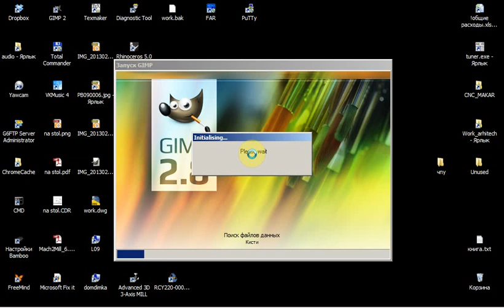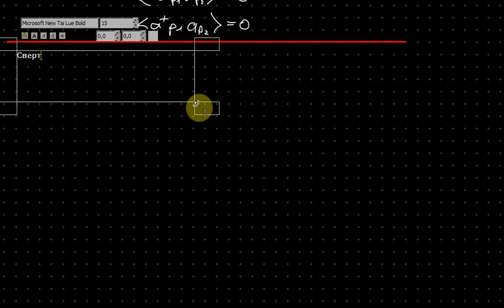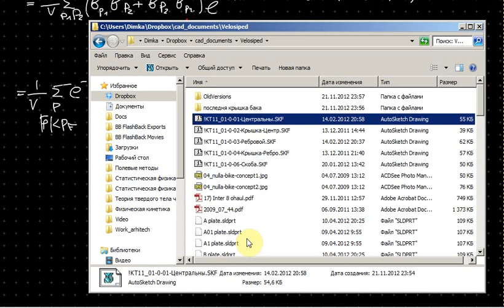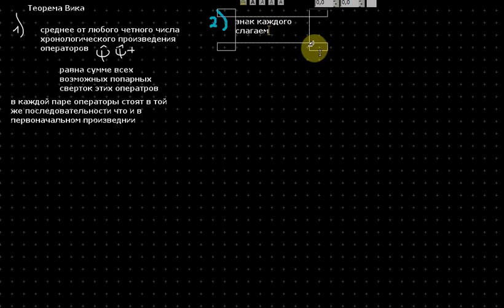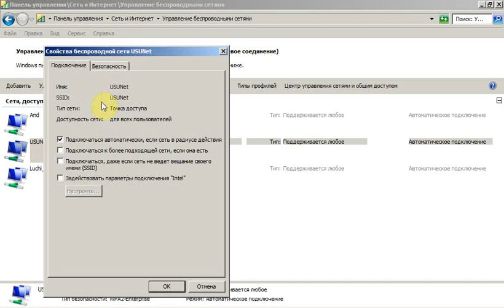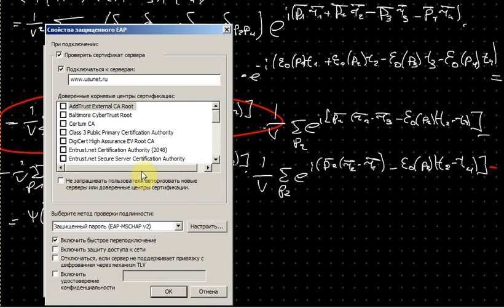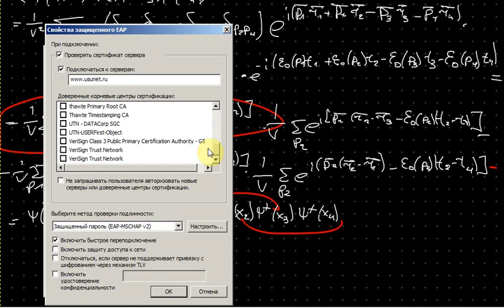Полевые методы. Лекция 5